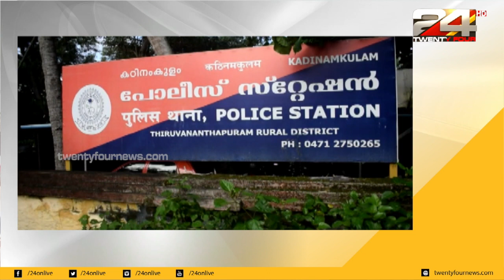ഒൻപതാം ക്ലാസ് വിദ്യാർത്ഥിനിയെ ബലാത്സംഗം ചെയ്ത കേസ്